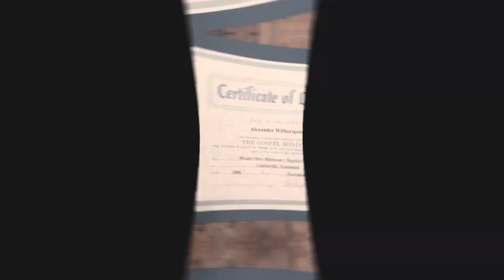My first Sermon 🧍🏿‍♂️ (Thank You )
This is a thank you as I went thru my first sermon here is a link to the sermon itself if you would like to tune in

My first sermon link :🔗⛓️‍💥🖇️